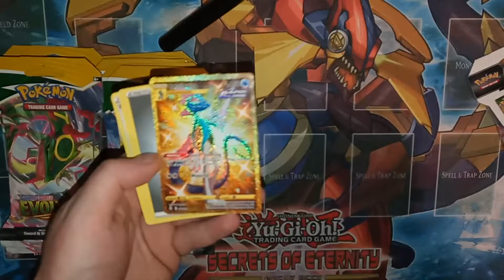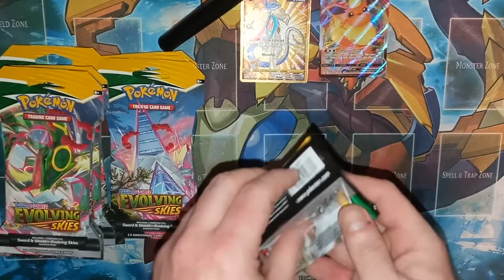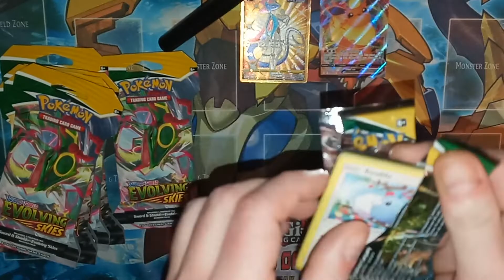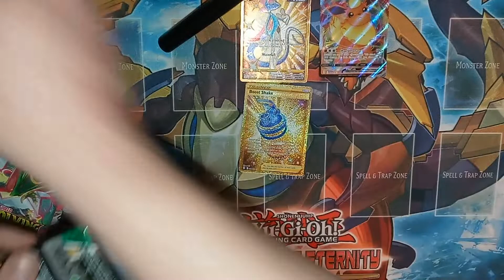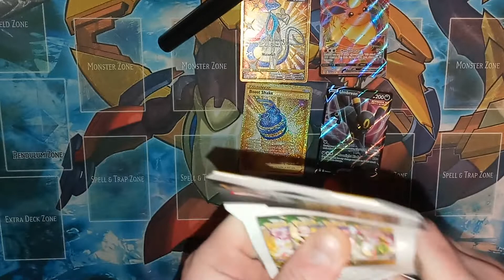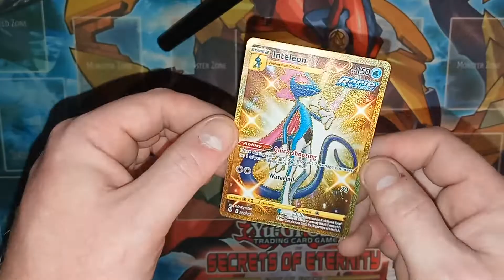EVOLVING SKIES ALTERNATE ART AN SECRETS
PACK RIPS CHECK IT CHASING THE UMBREON ALT ART.